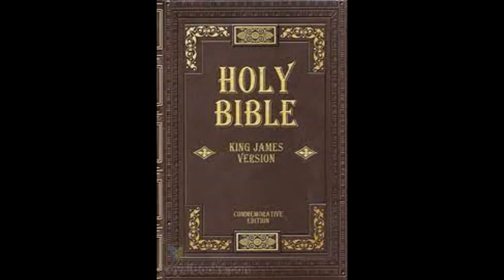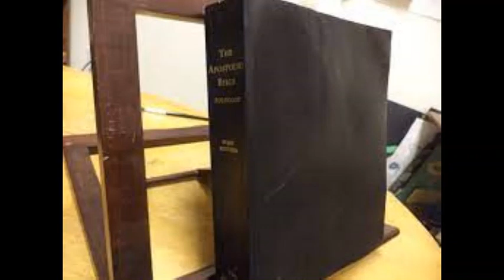Ch 1 Romans 4 Different Readings Of The Bible